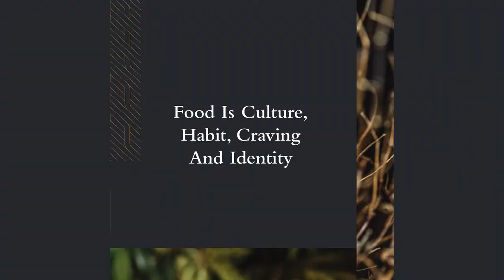Crisol Food Reel Video 2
Every plate achieves that elusive, cuisine-defining balance of sweet, salty, and sour — even dessert.